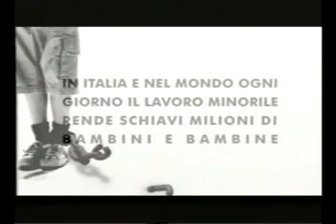Lavoro minorile (George Weah) 1999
Campagna di sensibilizzazione contro il lavoro minorile.

- Testimonial: George Weah
- Produzione: Colorado Film
- Regia: Gabriele Salvatores
- Voce: Francesco Cataldo

- Anno: 1999